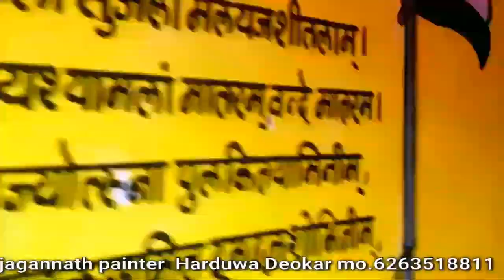Govt. primary School Bhojepara paintting work# wall paintting ideas# school paintting by jn arts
Govt. primary School Bhojepara paintting work
wall paintting ideas
# school paintting by jn arts